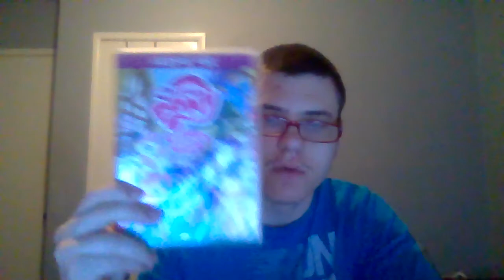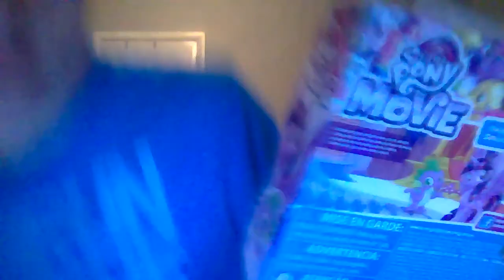MCU RANKING VIDEO OF ALL 23 IS IN THE MAKING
THIS IS QUICK UPDATE THAT I WILL BE RANKING ALL 23 MCU MOVIES FROM WORST TO BEST